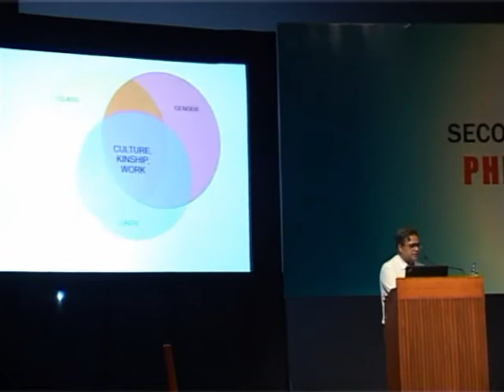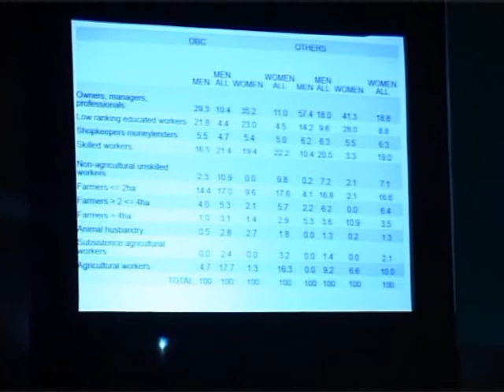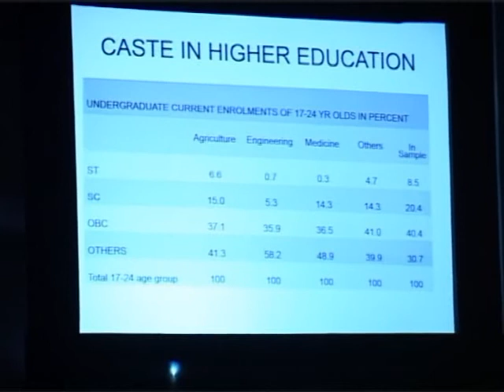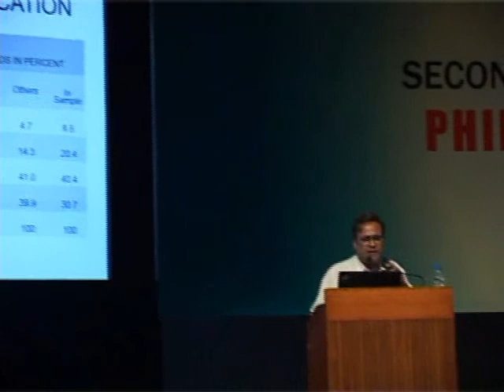Unpacking Intersectionality-Amman Madan